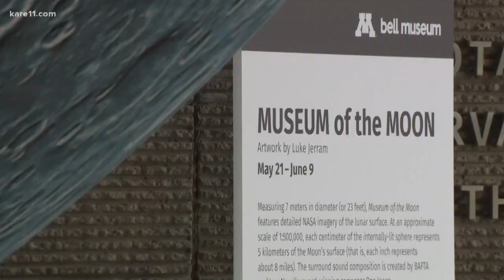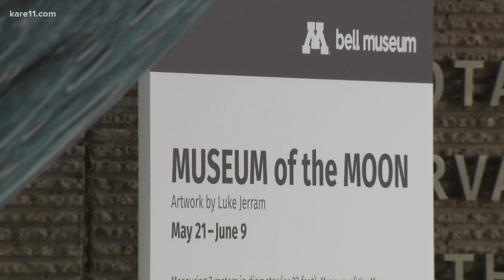Bell Museum Moon exhibit captures fascinating with space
To commemorate the 50th anniversary of the Apollo moon landing, the Bell Museum is hosting a series of special events, including 'Museum of the Moon.'